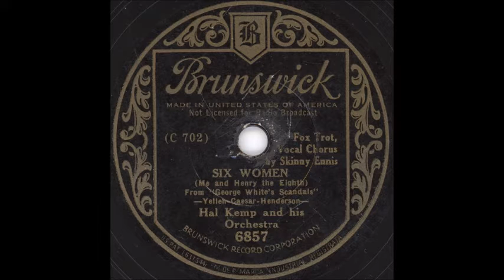Hal Kemp - Six Women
Here is Hal Kemp (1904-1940) on the Brunswick label on March 30, 1934 with Skinnay Ennis (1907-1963) on vocal.